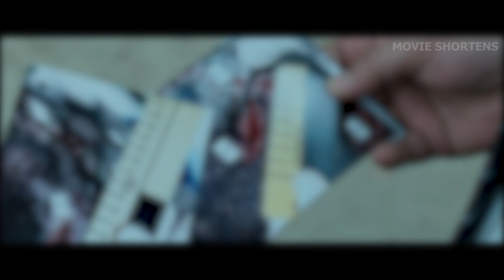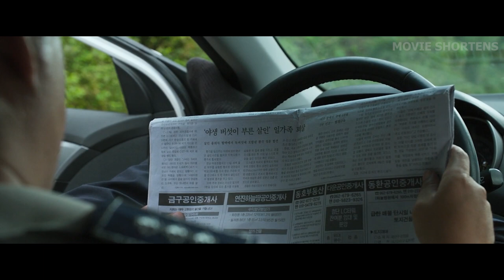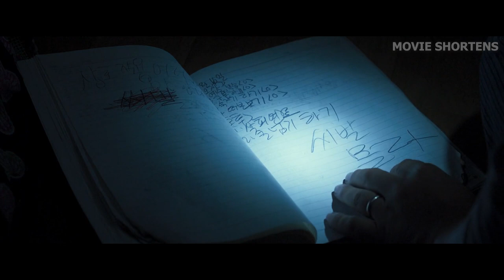A Mysterious Foreigner Arrives and Is Believed to Bring Diseases and Evil to Local Villagers!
Welcome to Movie Shortens. Goksung, a small rural hamlet buried deep in a damp mountainous region, is shrouded in legends of demonic activity as a rare spate of brutal murders, coupled with a flaming outbreak of an inexplicable virulent sickness, bring devastation to the once-peaceful village. No one is spared from this silent but terrifying curse, not even police sergeant Jong-goo's only daughte, Hyo-jin, whose frail little body is already showing indications of the illness. The community's suspicions are increasingly directed at the recently arrived recluse foreigner who lives high in the mountains; nevertheless, is he truly the source of all evil?